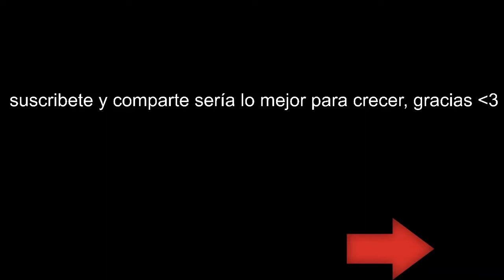Red Faction Guerrilla | DLC Demonios de las BadLands | Castellano | 4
Juego desarrollado por "Volition, Inc" y publicado por THQ.
"demonios de los Páramos", que se encuentra en una nueva área llamada Mariner Valley. Sirviendo como una precuela de la campaña principal, el contenido contiene nuevas misiones de demolición, ocho nuevas armas y tres vehículos nuevos.

yey! ve : "DarkSiders III | Modo Campaña  | Castellano | 7"